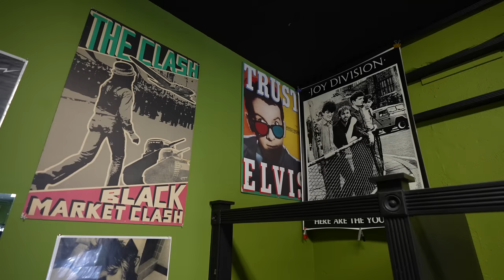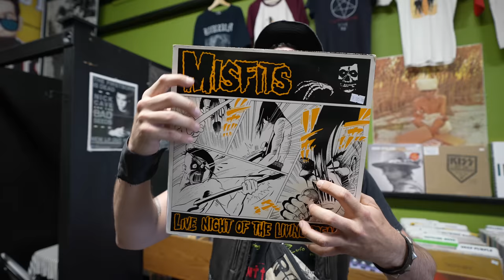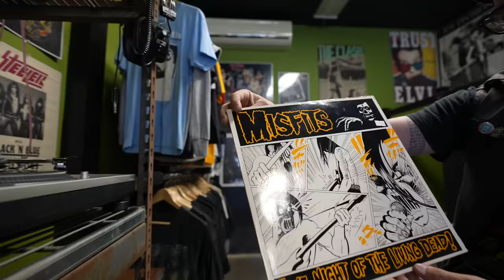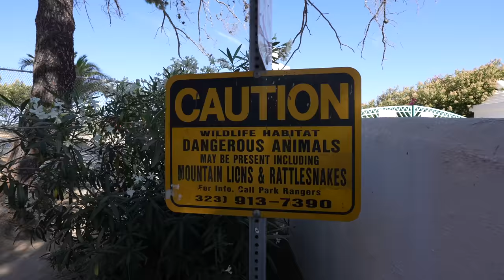The Misfits Photo Locations in HOLLYWOOD 4K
Join us as we track down famous photo locations of the band The Misfits in Hollywood, California.

The Misfits are a punk rock back that officially started the HORROR PUNK music scene.  Founded in New Jersey in 1977 by front man Glenn Danzig, The Misfits are still performing today to SOLD OUT shows.